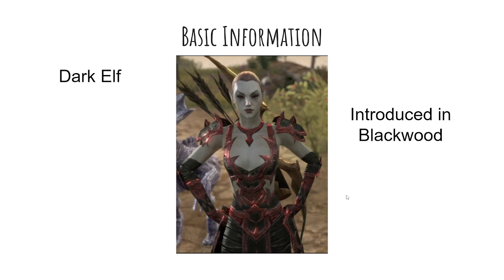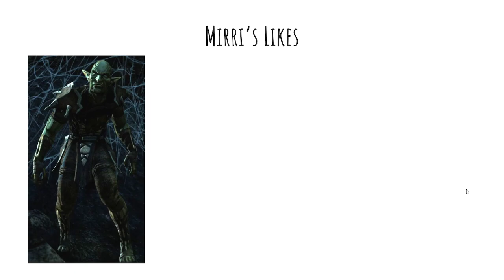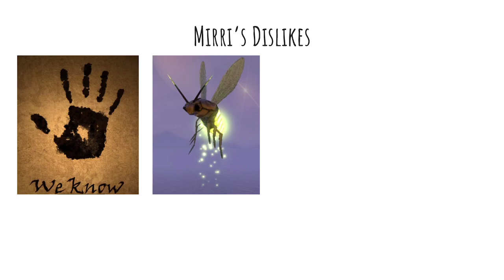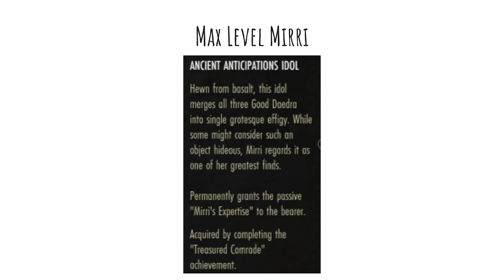Elder Scrolls Online - Let's Learn - Mirri Elendis